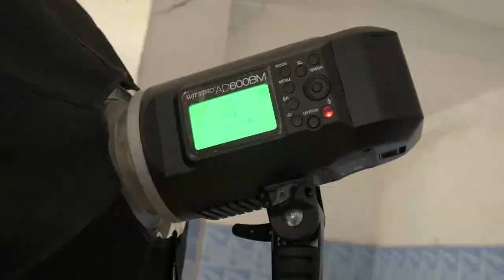How To Style For Work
Behind the scenes: It was all about glamour and style as Inky Agams rolled out her new Workwaer Collection for bold, fashion forward ladiies.